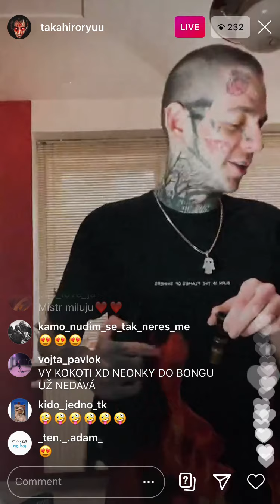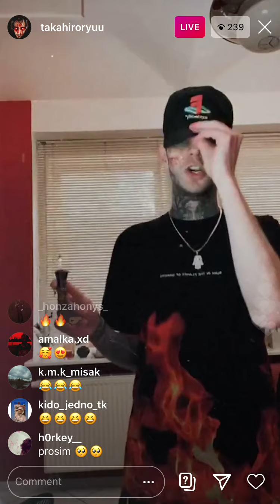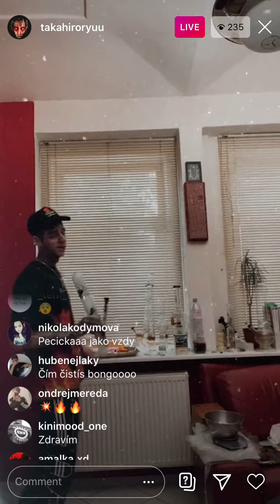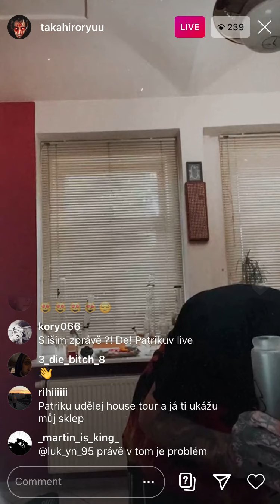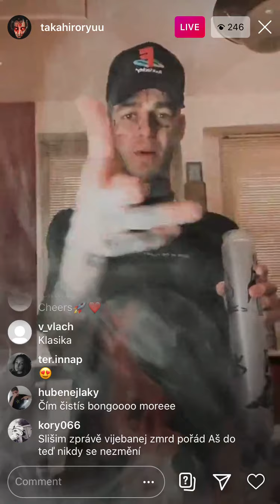PTK - LEAK na tracky z alba “27” ze streamu 21.10.2020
Patrik v dobré náladě dává bong a leakuje nový lit věci z alba “27”

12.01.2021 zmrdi